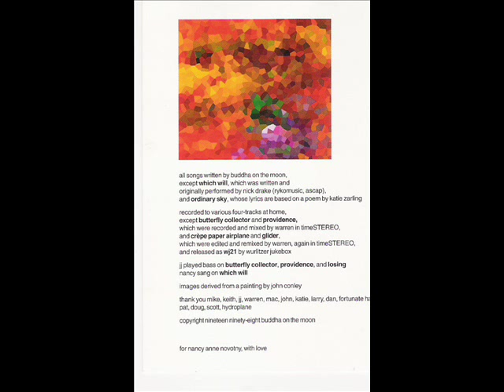Buddha on the moon - stratospheric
Buddha on the moon - "stratospheric", from " the last autumn day" 1998 - A drive in records, wurlitzer jukebox- farrago.